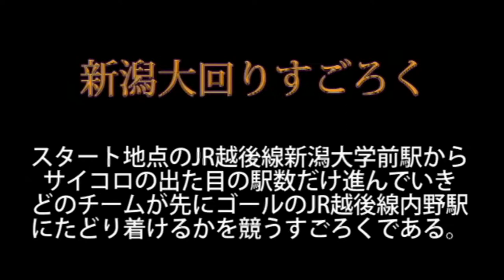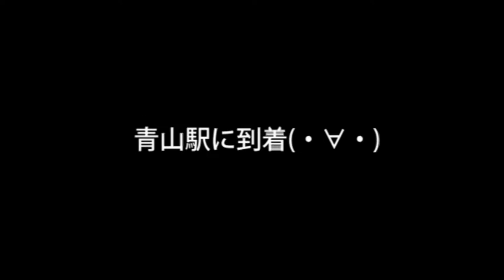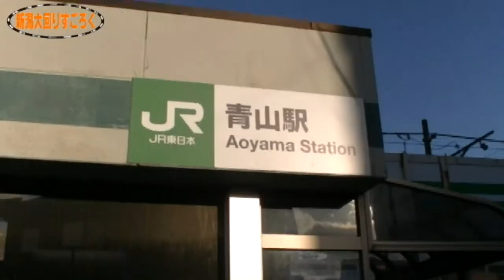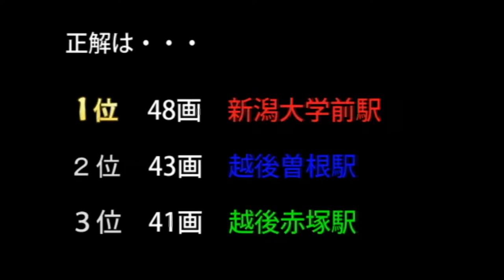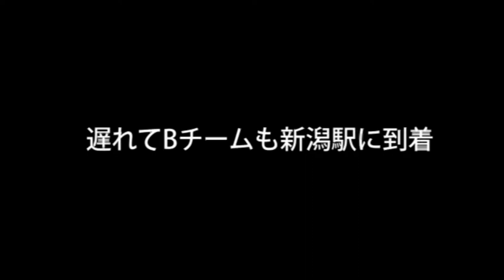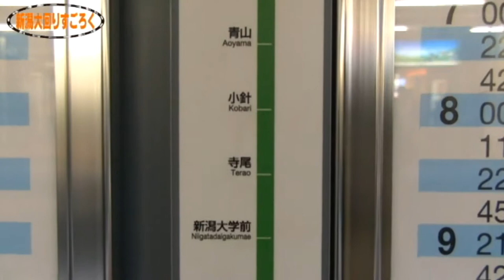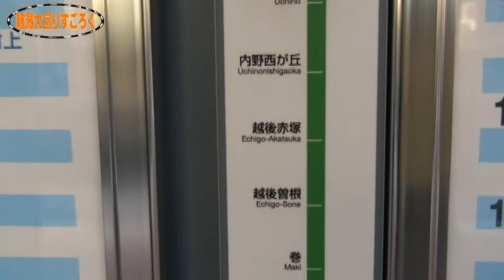鉄とーく 特別編 「新潟大まわり すごろく」 第１話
新潟大学鉄道研究部の持ち込み企画第１弾！
新潟市の新潟大学前をスタートして、すごろくの目が出た数だけ駅を進んで行くという企画もの。２チームのどちらが先にゴールできるのでしょう？